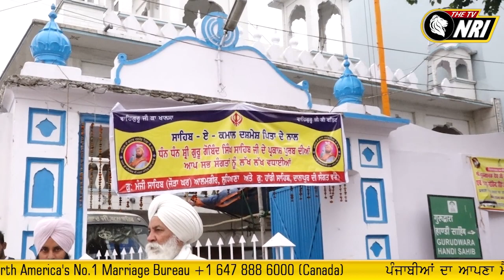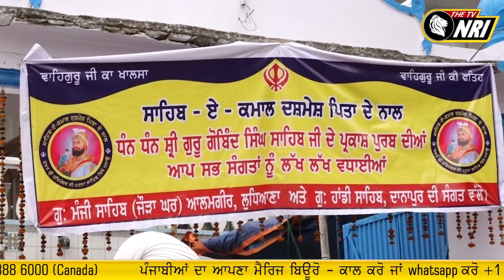Gurdwara Handi Sahib | Darshan-E-Didar | Danapur Bihar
Gurdwara Handi Sahib Live
Gurdwara Handi Sahib Video
Gurdwara Handi Sahib Bihar
Gurdwara Handi Sahib Patna Sahib